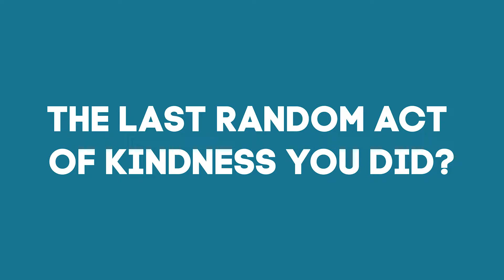Nick Nyberg: Co-Founder: Bean Bag Confessionals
Nick Nyberg, co-founder at LIVE Consulting- Denver IT Support, shares  entertaining stories from a green bean bag at the LIVE Consulting headquarters in Denver.

LIVE Consulting has been supporting small to medium sized businesses in Denver with IT Consulting since 2004!